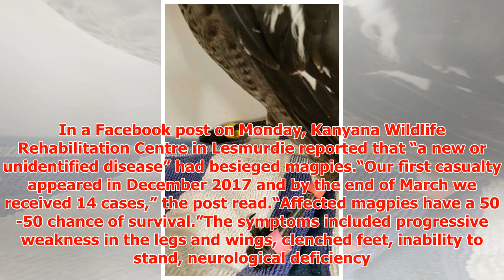Mystery disease killing magpies says Lesmurdie's Kanyana Wildlife ...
► A MYSTERY disease is claiming the lives of native birds. In a Facebook post on Monday, Kanyana Wildl...